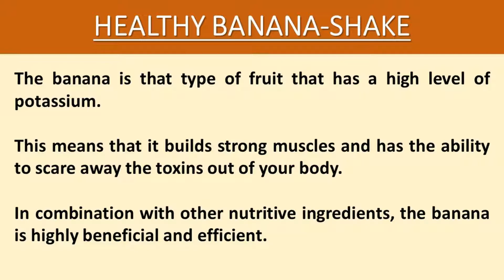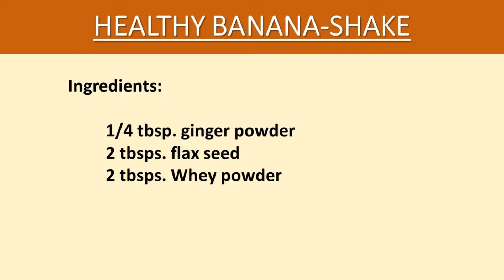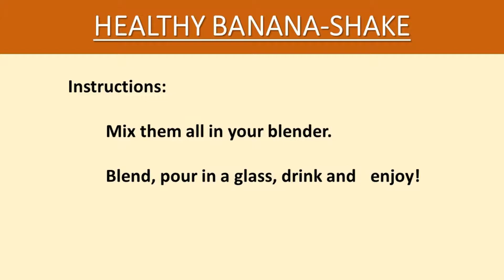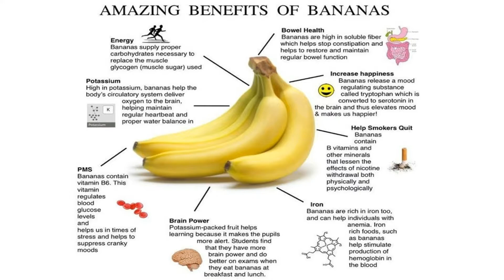🍌A healthy banana shake for weight loss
Here's a healthy banana shake for weight loss.

Bananas contain all kinds of good things – health-promoting flavonoids and poly-phenolics, such as lutein, zeaxanthin, beta and alpha carotenes, acting as free radical-gobbling antioxidants. That’s also an advantage in the high vitamin C content, most known for its infection-fighting properties.

Just one banana contains 467 mg of potassium, which is important for controlling your heart rate and blood pressure. This is interesting, since the same amount of banana has just one milligram of sodium. The vitamin B6 (pyridoxine) in bananas provides around 28% of what is needed daily to help prevent anemia and coronary artery disease.

And that’s just part of it. Fiber in abundance helps keep your digestive system regulated. Magnesium helps strengthen your bones and protects your heart. Manganese is needed to activate antioxidant enzyme. One banana supplies an adequate amount of copper to keep up the production of red blood cells.

Bananas contain fiber and resistant starch, which support weight loss. They’re also a nutritious, low-energy-density food, which is good for dropping pounds. And they don't live up to their once bad reputation of being a diet-wrecking fruit to avoid. But whether they’re good for weight loss comes down to calories. You should set your daily calorie goal to ensure healthy weight loss and must include the calories from bananas as part of your total daily intake.

Watch your body! It is the temple of your soul!